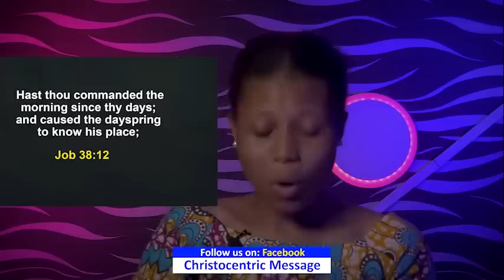SATURDAY SECRETS 28TH JANUARY 2023 - APOSTLE JOSHUA SELMAN Commanding Your Morning